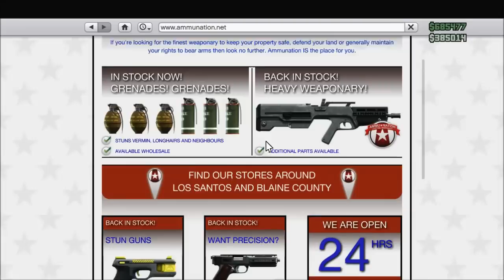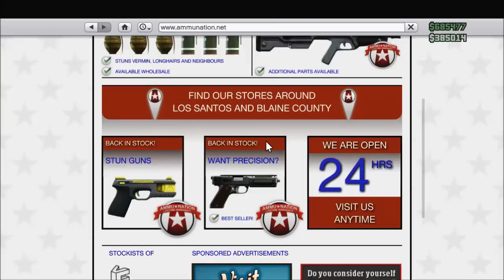GTA Online - Das fehlt uns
Hier mein erstes Video mit neuem Capture ;D
Ich bringe hier ein paar Vorschläge, wie man das Spiel verbessern könnte.